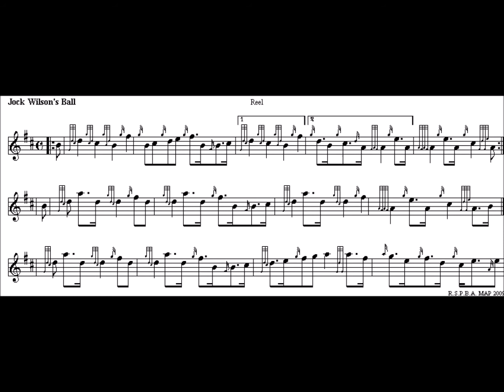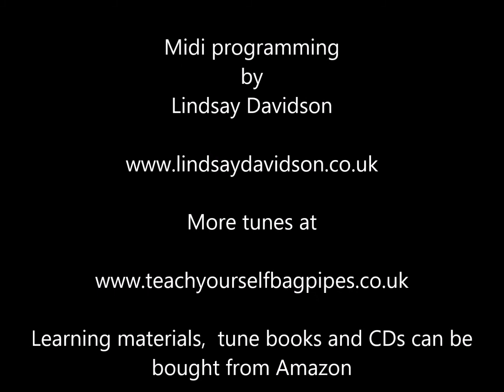Jock Wilson's Ball high pitch half speed